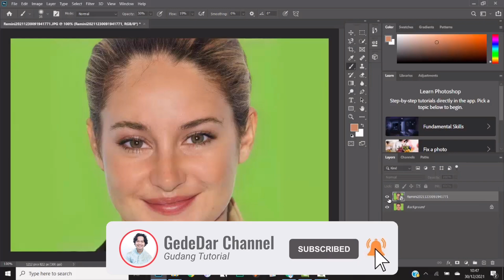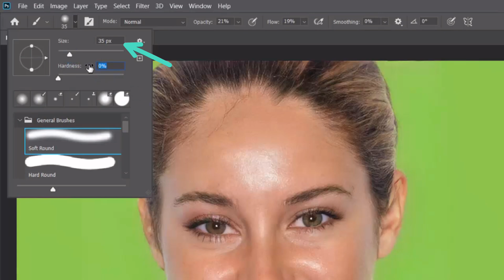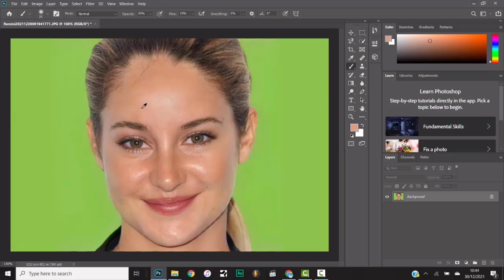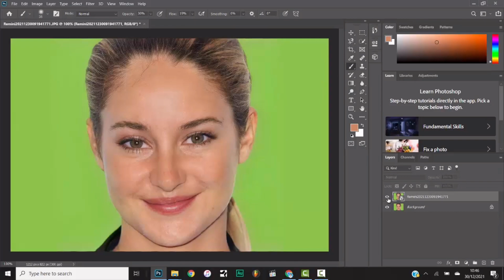Cara Menghilangkan Wajah Berminyak di Photoshop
Cara Menghilangkan Cahaya Yang berlebihan Di Wajah - Tutorial Photoshop

Hai sahabat gededar channel, pada video kali ini saya akan memberikan tutorial. Bagaimana caranya mengurangi cahaya yang berlebihan yang terdapat pada wajah  atau bisa disebut juga over exposure pada wajah, dengan menggunakan Adobe Photoshop. kira-kira nanti hasilnya dari seperti ini ya, bisa di lihat wajahnya, pada bagian dahi, dan pipinya kelihatan sangat bercahaya atau berminyak.